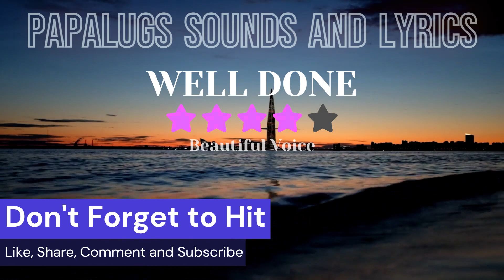KUMPAS by Moira Dela Torre (Lyrics Videos)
To Boost your sounds and Performance check this items
Product Name: AIKAS BT-1202 Portable Bluetooth Speaker with Colorful 360 LED Light Show

Product Name: 120 Wireless Bluetooth Speaker with FREE MICROPHONE

OR THIS BLUETOOTH MICROPHONE THAT SUITS ON YOUR PHONE
Product Name: New Wireless Karaoke Microphone Bluetooth Micro 3D Bass Karaoke Home For Music Player Singing Microfono Mic Microphone For Sing

CLICKED THE LINK TO GET THE DISCOUNTED PRICE.